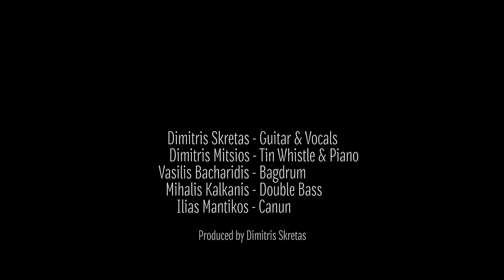Groundbreaking Experience (Official music video). Antart studios.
Groundbreaking experience,  performed and recorded live on February 23rd 2019 at “Antart Studios” in Athens, Greece.
Taken from the album “Mediterranean Echoes”.

in love
look how it feels
certainly done
look at its other

sweet love
surrounded by fear
eyes default

fire

You can't blame
whoever disappear
you'd love to be there
experiencing the trembling ground

Becoming god
Slave king religious

Graphic designer Ioannis Efraimidis
Photo shooting by George Tsibouksis
Produced and composed by Dimitris Skretas. Tin whistle intro Dimitris MItsios

Akten Tirama:
Dimitris Skretas: Guitar & vocals
Dimitris Mitsios: Tin whistle & piano

Akten Tirama featuring:
Mihalis Kalkanis: Double Bass
Ilias Mantikos: Canun
Vasilis Bacharidis: bagdrum

Thanks to: Nikos Kollias, Yiannis Amarantidis & Greecycle. Cons Marg for being so helpfull.